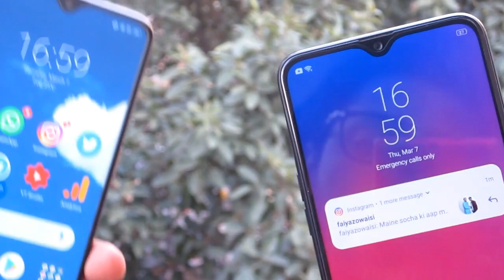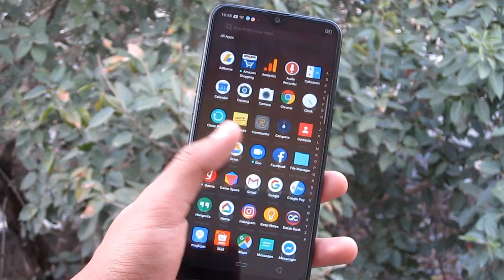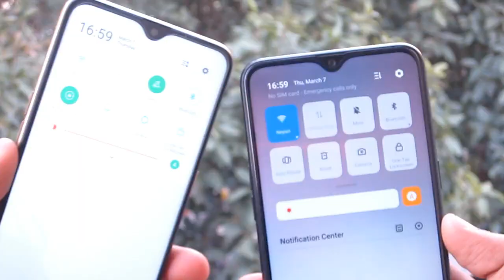Realme 3 Vs Realme U1 : Which one is best realme? Battery, Camera, Performance & Design Comparison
This Video is all about the comparison of realme 3 Vs realme U1. I have tried to cover everything you need to know. Realme U1 vs Realme 3 Battery, Camera, Performance & Design Comparison.